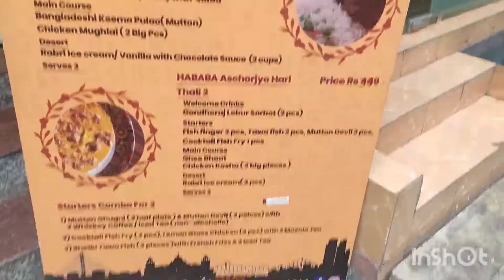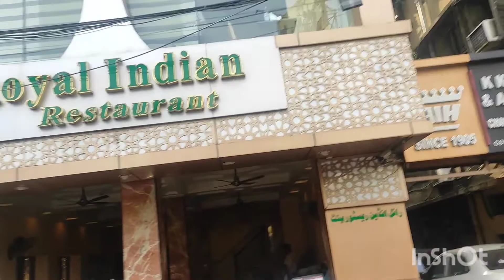Vlog3|Shareable Combo just at 399|Hababa's at Golpark|Shimla BiriyaniChinarpark Review|Best Biriyani